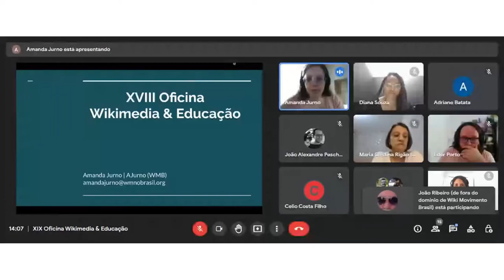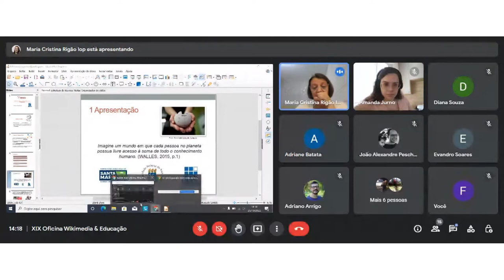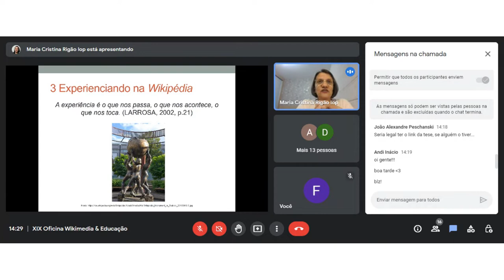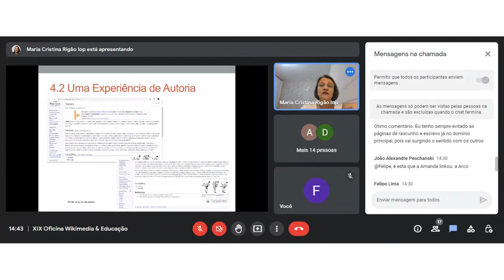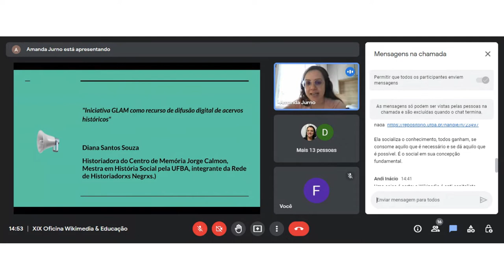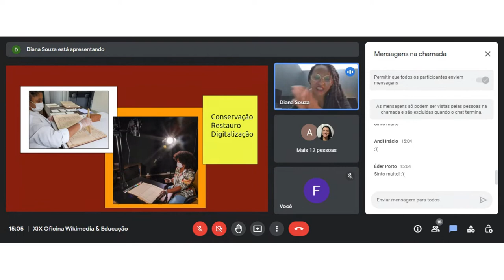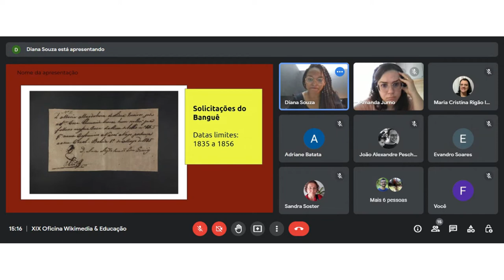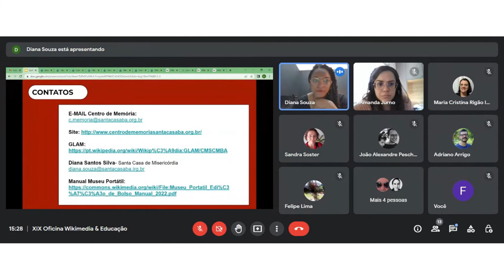XIX Oficina Wikimedia & Educação